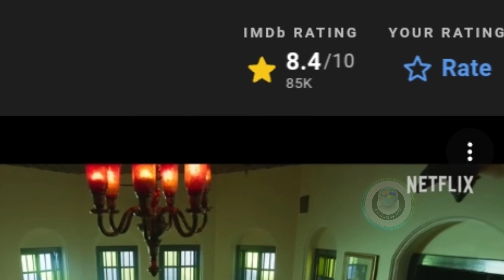Bhootakola क्या है? KANTARA में दिखाए पंजुरली और गुलिगा कौन हैHIDDEN FACTS OF MOVIE KANTARA#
Voice Over- Rita Vishwakarma
Channel Owner- Rita Vishwakarma

SHIVA TANDAV by Vikas Kumar